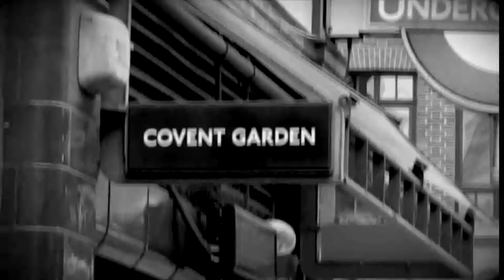1. Michael Palin | No Such Thing As A Fish 20 Hour Podcast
Writer, Python and comedy legend Sir Michael Palin joins Dan, James, Anna, and Andy to talk about puddle water, writing letters from mountaintops to lovers, and who's not yet been to Masai Madame Tussauds.
Part of the No Such Thing As A Fish 20 Hour Comic Relief Marathon. Section 1/35